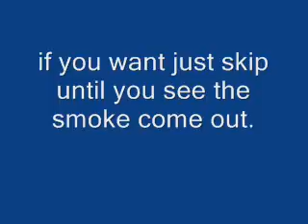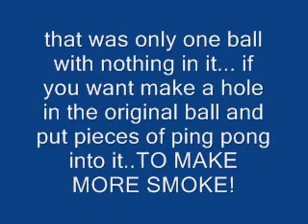ping pong bomb with straws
cool ping pong bomb which i chose which way it goes